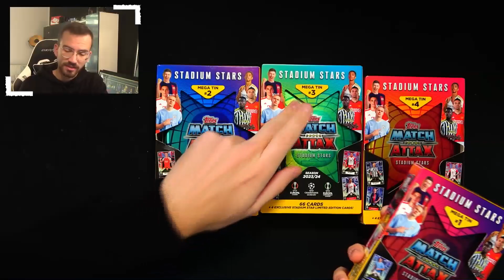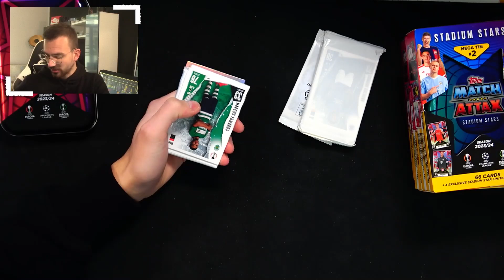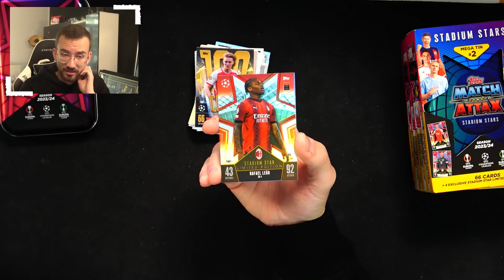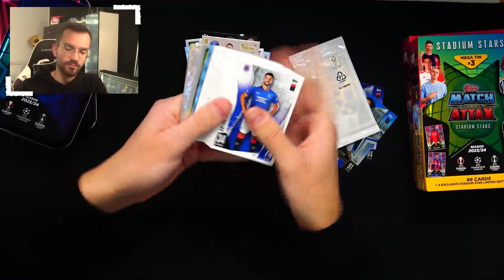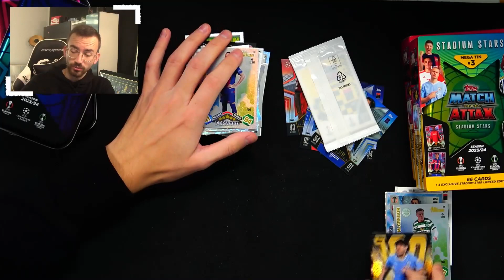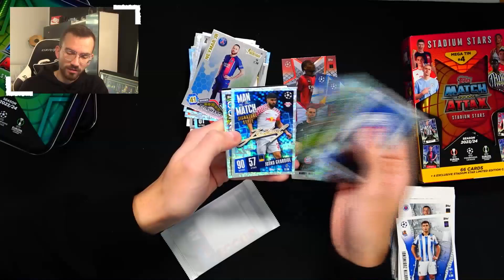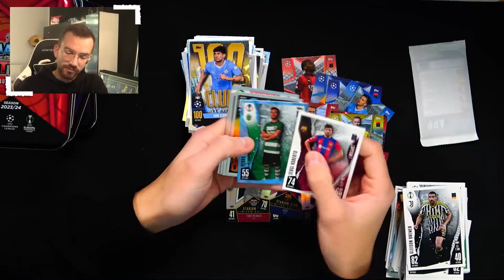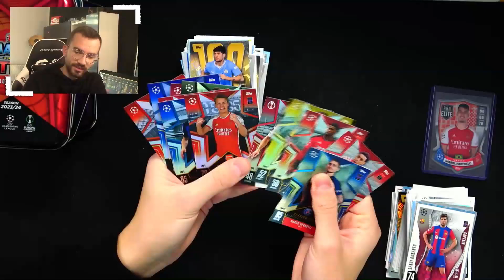ALLE 4 COLLECTORS TIN DOSEN !! 😱🔥 TOPPS MATCH ATTAX CHAMPIONS LEAGUE 2023/24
► Alle 4 Big Tins Topps Match Attax Champions League 2023/24 Unboxing Opening PacksUnited ✘Jetzt die neuen FIFA 365 2024 Karten bestellen* ✘Eigener Box Break Shop ✘Schutzfolien, Toploader & das ideale Equipment für deine Karten gibts hier mit "PU5" 5% sparen ✘Instagram: PacksUnited96

euer PacksUnited